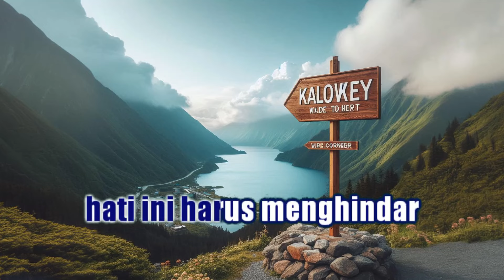Tiara Andini - Maafkan Aku Terlanjur Mencinta (Karaoke Male Nada Pria +5 Gm)